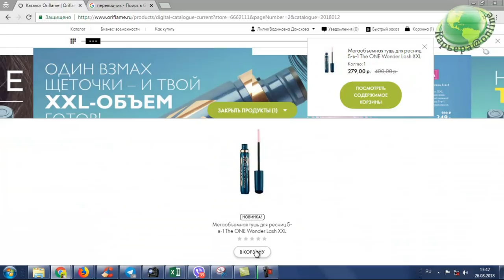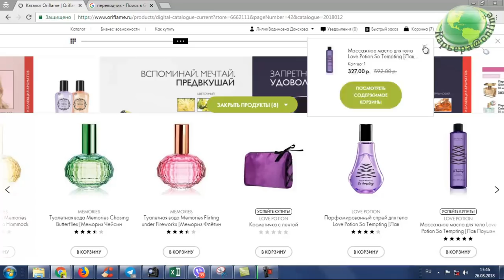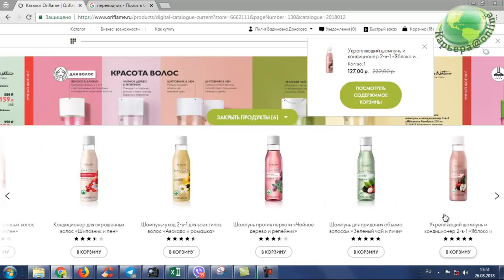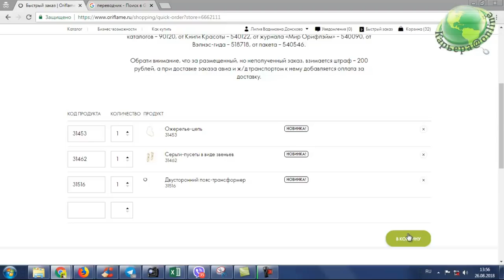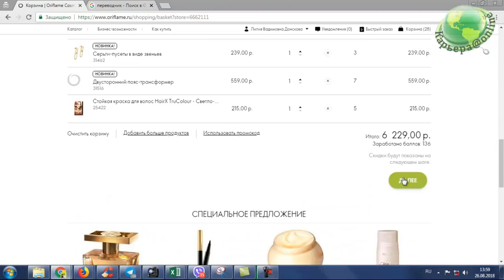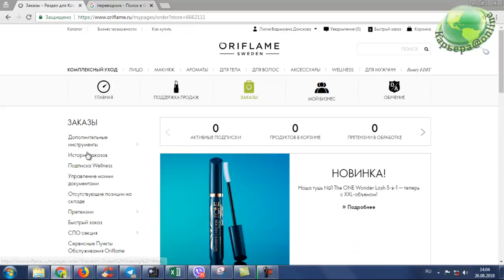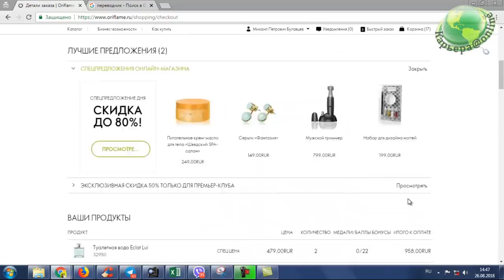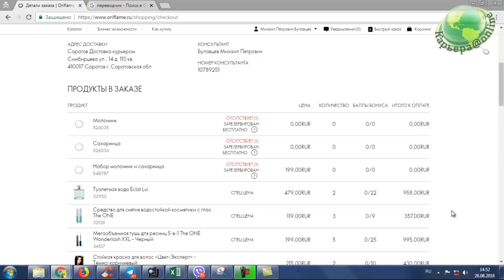Делаю заказ из нового каталога Oriflame №12-2018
Покажу где найти дополнительную распродажу в процессе оформления каталога!
Моё самое подробное видео о совершении заказа из каталога Oriflame №12-2018!